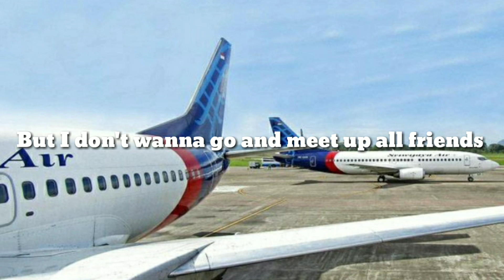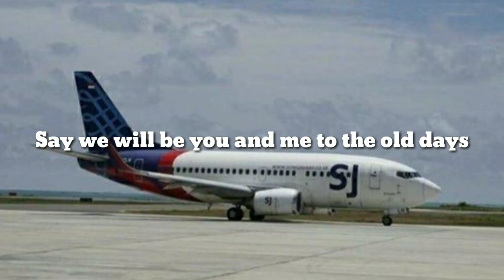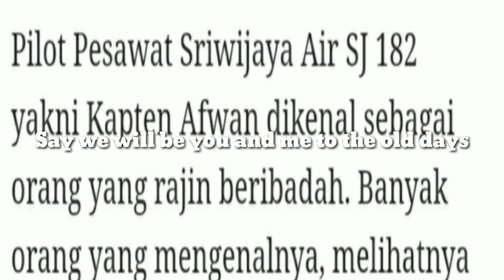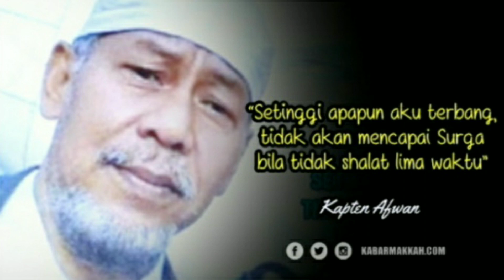Isak Danielson - Always (lyrics)